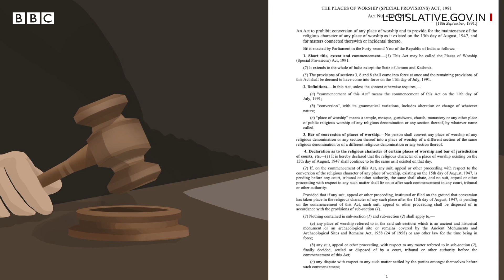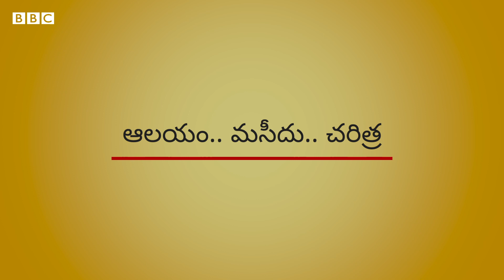Kashi-Gyanvapi Masjid: కాశీ-జ్ఞాన్‌వాపి మసీదు వివాదం ఏం చెబుతోంది? | Weekly Show with GS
కాశీ-జ్ఞాన్‌వాపి వివాదమేంటి? దాని వెనుక ఉన్న చారిత్రక మూలాలేంటి.? 1991 చట్టం ఇప్పుడు ఎందుకు ప్రాధాన్యం సంతరించుకుంది. దానికి, ప్రస్తుత వివాదానికి సంబంధం ఏమిటి? ఈ అంశాలపై బీబీసీ తెలుగు ఎడిటర్ జీఎస్ రామ్మోహన్ విశ్లేషణ ‘వీక్లీ షో విత్ జీఎస్‌’లో

కాశీ జ్ఞానవాపి వివాదంపై సౌతిక్ బిశ్వాస్ కథనం..